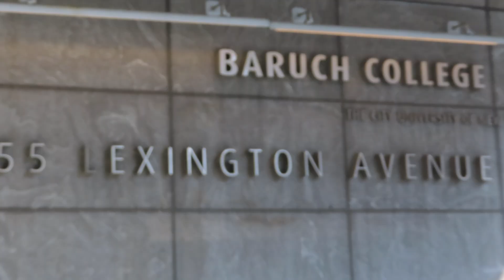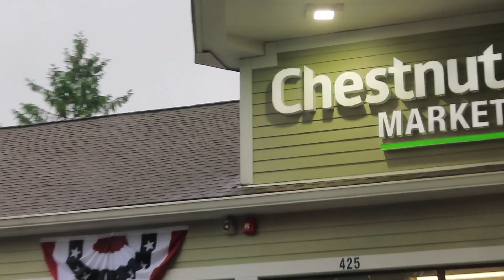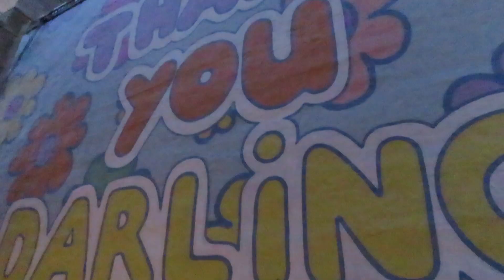a week in my life | shopping at target and grad photos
hey luvs!
feel free to drop video ideas below